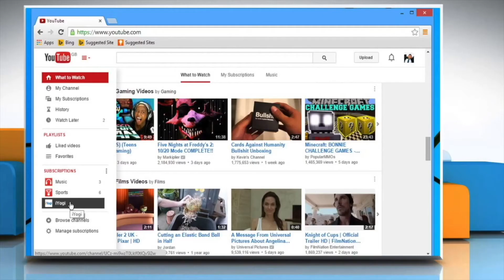How To Spot a Fake Person Instantly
There are many fake nice people out there, so it's good to know how to spot a fake person instantly. While nobody wants to waste time on phonies, it's easy to overlook the signs when someone is being fake toward you. Most of the time, a fake nice person is a manipulator, and they have a hidden agenda. So they will do whatever it takes to get what they want, even if it means faking interest in you. They will lie, exaggerate and talk themselves up.

So pay close attention when you meet people, and don't ignore the signs that someone is being fake to you. You don't want to let just anyone into your inner circle, and a phony is definitely someone you want to keep out.

Audio & Video Production by Brainy Hacks